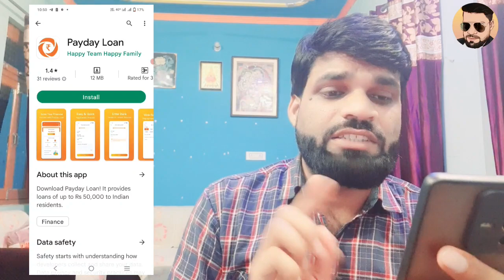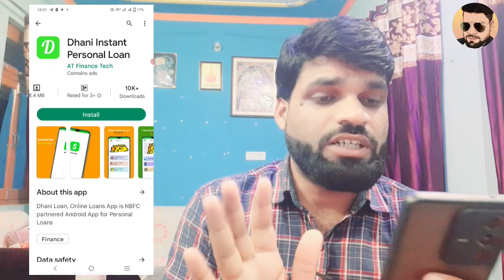NEW LAUNCH TOP 5 FRAUD LOAN APPS दबा के इनसे पैसा निकाले❗FAKE LOAN APP SE PAISE KAISE NIKALE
mn
ZERO BALANCE ACCOUNT OPEN  KOTAK MANINDRA BANK👇

5 PAISA APP लिंक डाऊनलोड करे और पाये
₹ 250👇पर REFER

whats app & telegram no.